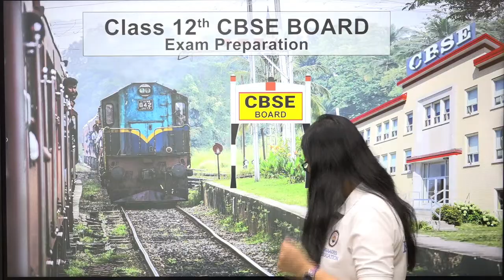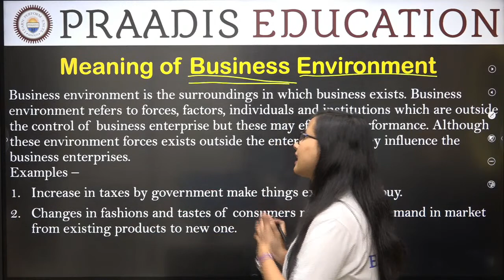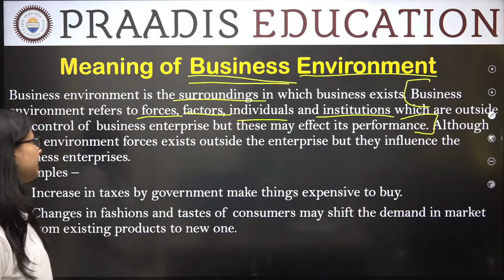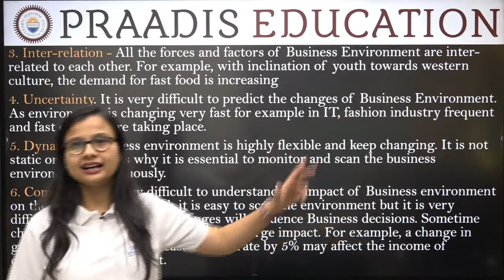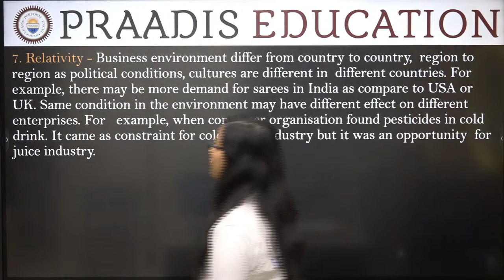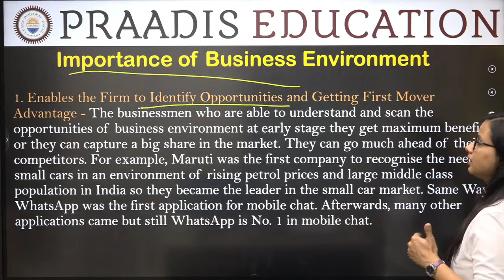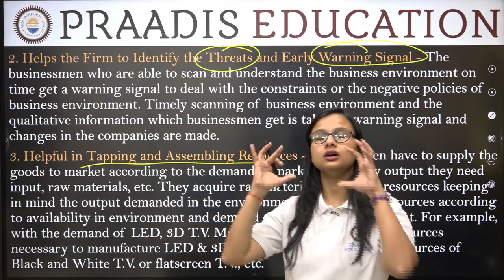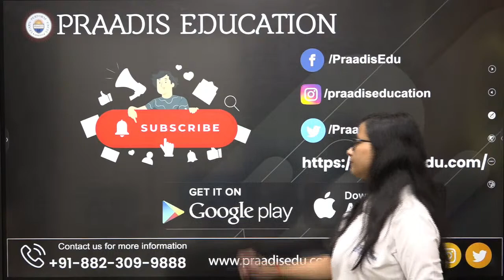Business Environment | Lecture - 1 | Class 12 Business Studies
"In this Video, Ritika Soni Ma'am will be discussing Business Environment . Watch the entire video to learn more about Introduction , Features and Importance. Let's Crack it!
✅ 𝐈𝐧 𝐭𝐡𝐢𝐬 𝐯𝐢𝐝𝐞𝐨,
✔️ 𝐂𝐥𝐚𝐬𝐬: 12th
✔️ 𝐒𝐮𝐛𝐣𝐞𝐜𝐭: Business Studies
✔️ 𝐂𝐡𝐚𝐩𝐭𝐞𝐫: Business Environment
✔️ 𝐓𝐨𝐩𝐢𝐜 𝐍𝐚𝐦𝐞: Introduction  , Features and Importance

Business Environment | Business Studies, Class 12 | Lecture 1 is explained in this video.
For students asking about "Class 12, Business Environment", Praadis Educations presents to you the What and how of "Introduction , Features and Importance". As the new session will eventually be announced so you should definitely know about "Business Studies Class 12". Here at Praadis Education, Our Focus Is to Provide the Best Quality Education to All Students from India and Across the Globe.“Praadis education building careers changing life”
Here at Praadis Education, Our Focus Is to Provide the Best Quality Education to All Students from India and Across the Globe. “Praadis education building careers changing life.” Why Praadis Education?
𝐒𝐭𝐮𝐝𝐲 𝐌𝐚𝐭𝐞𝐫𝐢𝐚𝐥:
- Important questions for board class 12
-  Questions series praadis
- Half-yearly live revision
- Revision marathon class 12 exampur
- All important questions class 12 board
- Previous year questions board exams
- Previous year question paper class 12
- Question answer practice class 12
- PYQS class 12
- Question paper practice class 12
- Answer writing tips and tricks class 12
- How to write answers in board exam practice class 12
- Complete revision for half-yearly board class 12
- Practice questions for boards
- Question paper practice boards class 12
- Complete preparation class 12 boards half yearly
- Live important questions class 12
- Free live classes boards
- Board full free preparation
- 100% preparation for boards class 12
- Important questions boards
- Live lectures for boards class 12
- Doubt solving lecture class 12
- CBSE important questions class 12
- CBSE Board PYQs Class 12

𝐈𝐟 𝐲𝐨𝐮 𝐡𝐚𝐯𝐞 𝐚𝐧𝐲 𝐜𝐨𝐦𝐩𝐥𝐚𝐢𝐧𝐭𝐬, 𝐟𝐞𝐞𝐝𝐛𝐚𝐜𝐤, 𝐪𝐮𝐞𝐬𝐭𝐢𝐨𝐧𝐬, 𝐨𝐫 𝐬𝐮𝐠𝐠𝐞𝐬𝐭𝐢𝐨𝐧𝐬, 𝐩𝐥𝐞𝐚𝐬𝐞 𝐟𝐢𝐥𝐥 𝐨𝐮𝐭 𝐭𝐡𝐞 𝐟𝐨𝐫𝐦 𝐥𝐢𝐧𝐤